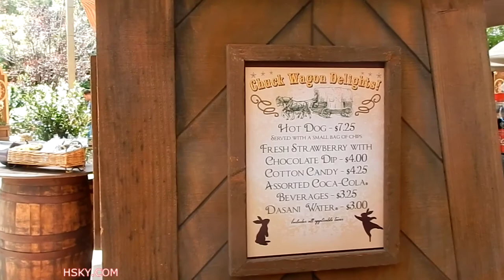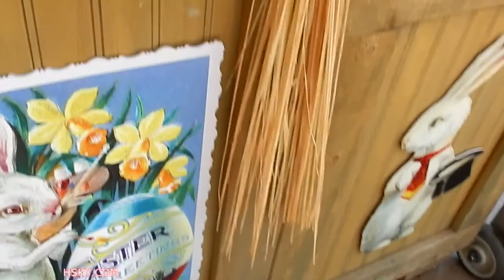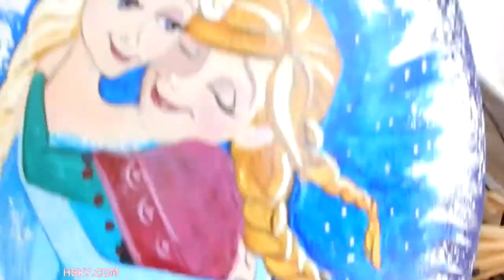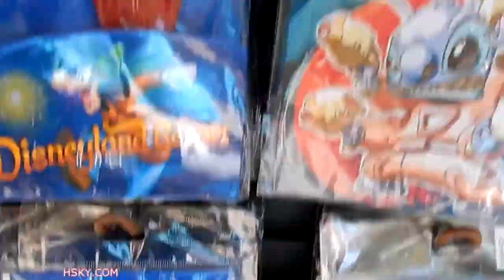V#337 HSKY Disneyland BTR Big Thunder Ranch Spring Time 2015 HD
It's Spring time, no more snow, no more cold, no more bad weather. Disneyland is celebrating with special event at BTR in Frontierland. Check out the cute Easter bunny and rabbits and easter eggs display. It's one of the quiet place inside Disneyland and also in BTR you can meet special characters from time to time.